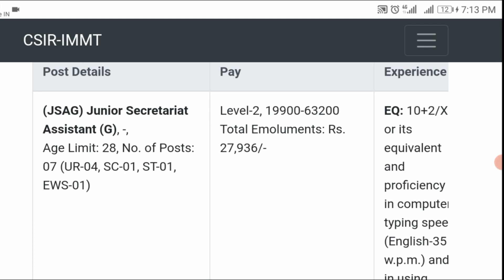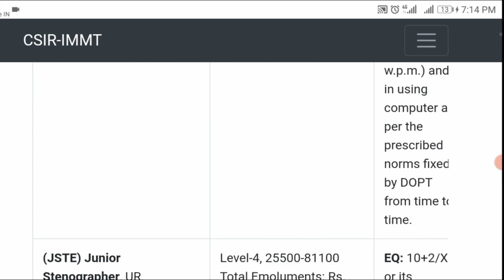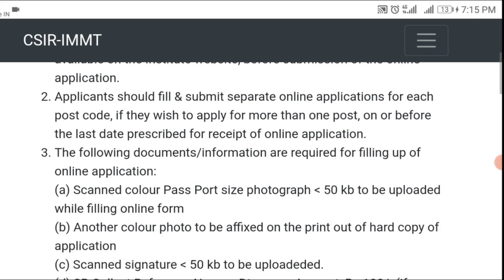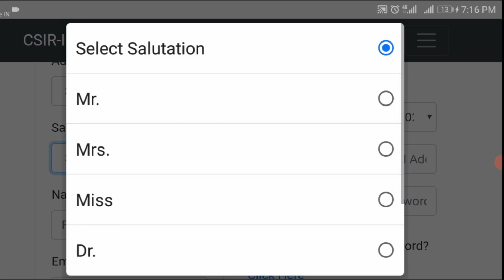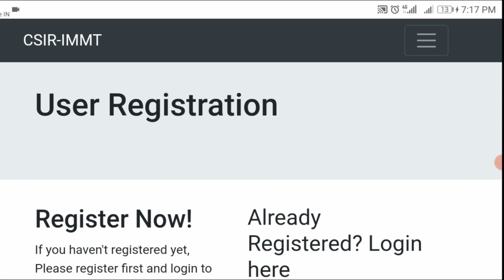Clerk Office assistant jobs Tamil Nadu icds recruitment 2021 government jobs 2021 tamil nadu tn govt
Eligibility: 12th plus computer knowledge

icds recruitment 2021,anganwadi jobs 2021,anganwadi vacancy 2021,tn government jobs 2021,tamilnadu government jobs 2021,tn govt jobs 2021 in tamil,govt jobs 2021,job vacancy 2021,latest government jobs 2021

Office assistant jobs, Office assistant jobs 2021,anganwadi icds recruitment 2021,tamil nadu anganwadi icds recruitment 2021, madras high court recruitment 2021, district court recruitment 2021,tngovtjobs2021,

anganwadi recruitment 2021,tn govt jobs,court recruitment tamil,tamil nadu govt jobs 2021,anganwadi recruitment 2021 tamil nadu,office assistant jobs, office assistant jobs in tamilnadu government, recruitment 2021 for freshers

tn icds recruitment 2021, icds anganwadi recruitment 2021,icds anganwadi supervisor vacancy 2021, palvadi teacher vacancy 2021, tn govt jobs 2021 in tamil, tn anganwadi recruitment 2021,